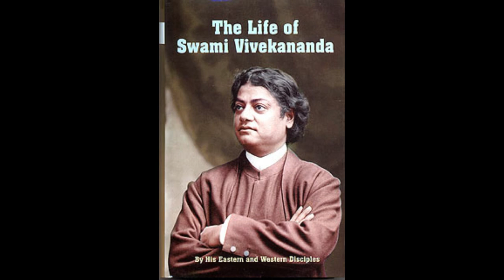25 Establishing the American Work